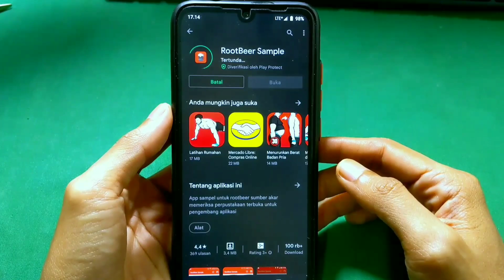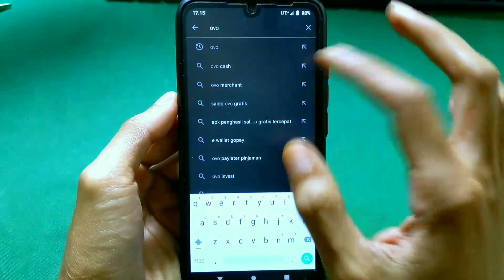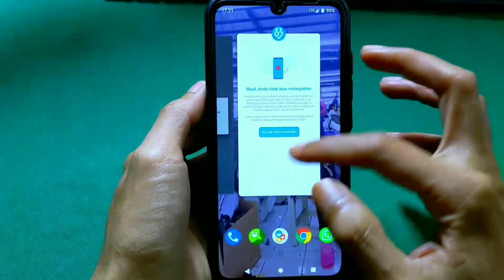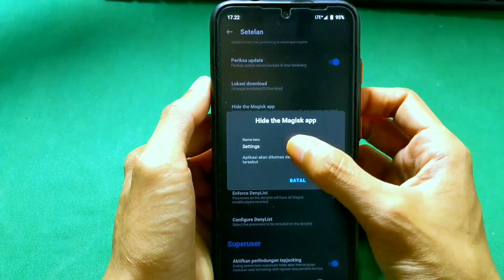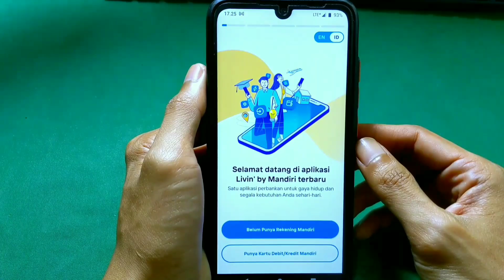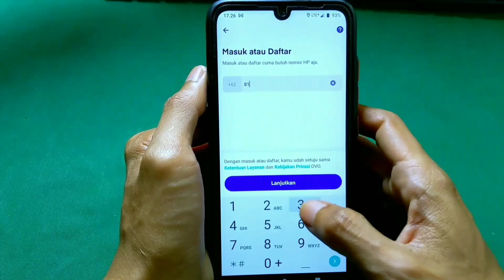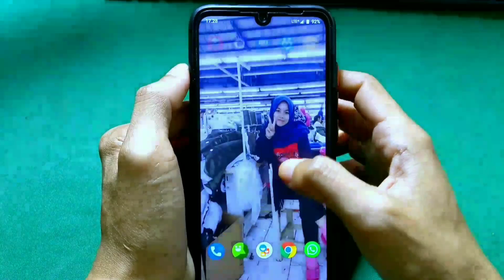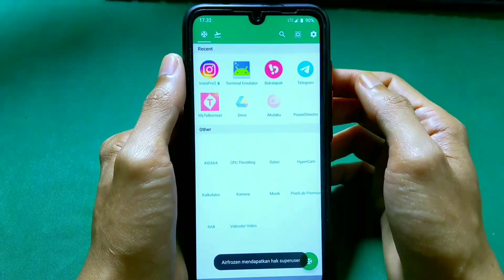Goodbye Magisk: Cara Sembunyikan Root dari Aplikasi Banking!